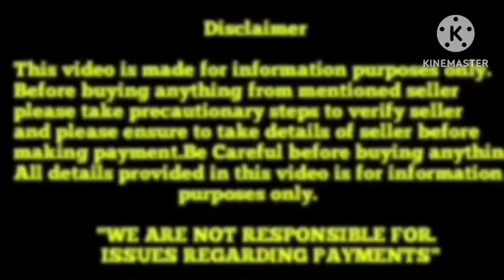Top quality Labrador puppies for sale in Telugu||9398046736